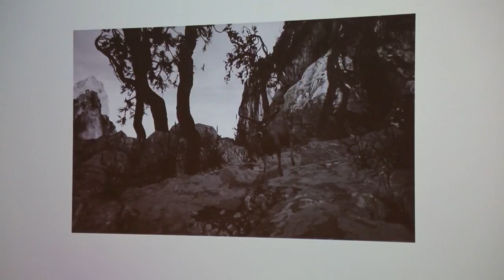International Symposium: Photography and China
In conjunction with China Institute gallery current exhibition “Art of the mountain: Through the Chinese photographer's lens”, a one day symposium was held at China institute featuring scholars, photography collectors, and artists from both the U.S. And china.

With a focus on “photography and Chinese landscape”, the afternoon’s panel discussion was joined by photographers Lois Conner, Jiaxuan Jim Zhang, Yang Yongliang and the co-founder of Contact press images, Robert Pledge.